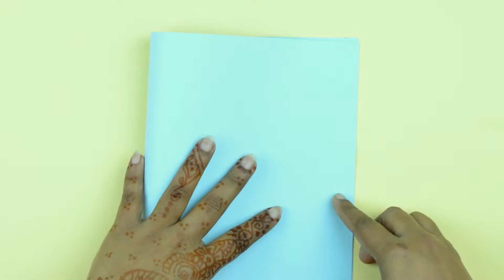Special Valentine Day Cards | Handmade Valentine Day Love Greeting Cards | Valentine's Day Gift Card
Hey Friends...

Valentines Cards : Are You Searching For Valentines Day Cards Ideas? Then You Are On Right Place Right Now,Today We Will Teach You How to Make Valentine Cards Easily at Home. It is a Step By Step Valentines Card Tutorial to Teach You Special Valentines Card Making Ideas in a Few Minutes...After Making That Card You Can Gift it To Your Loved Ones on This Special Occasion of Happy Valentines Day 2020. You can easily make at home, Hope you like it.
Enjoy video and feel any problem just comment here. Then i will try to solve your problem.

Materials Required For Making Valentines Card :
1. Scissor
2. A4 Paper
3. Half Beads
4. Wrapping paper
5. Glue
6. Hot Glue Gun
7. Colorful Stone

Recent Video

Paper Unique Shaped Flower Pot | How to Make Paper Flower Vase Easy at Home | DIY Paper Craft
DIY Beautiful Wall Hanging Out of Bangle & Wool | Room Decor 2020 | Creative Useful Home Decor Idea
How To Make Beautiful Paper Flower Pot at Home 2 | Making Paper Flower Vase Idea | Easy Paper Crafts
Making Paper Flower Vase Easy | How To Make a Amazing Flower Vase at Home | Paper Pot Crafts Ideas
Paper Flower Pot Cone Shaped | How to Make Beautiful Flower Vase at Home | DIY Craft Ideas
Making Paper Flower Vase Very Easy | DIY Beautiful Paper Flowers Pot At Home | Simple Paper Craft